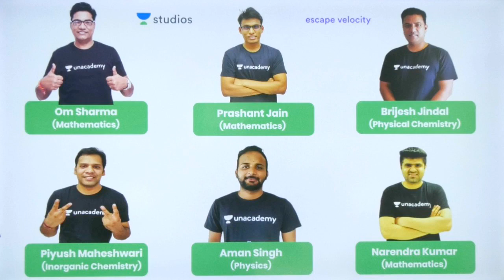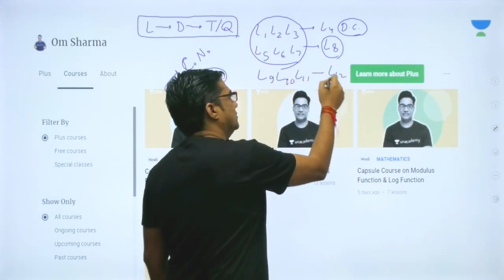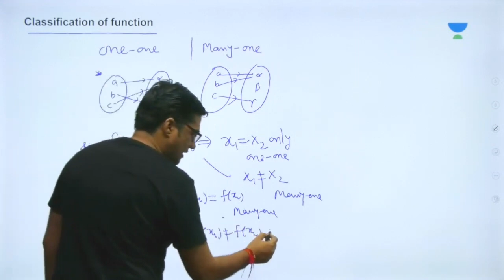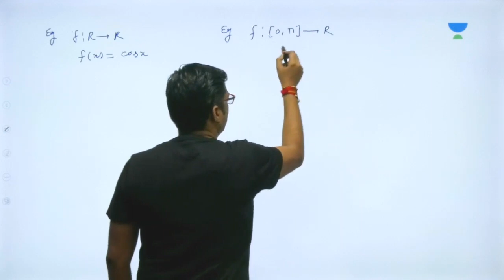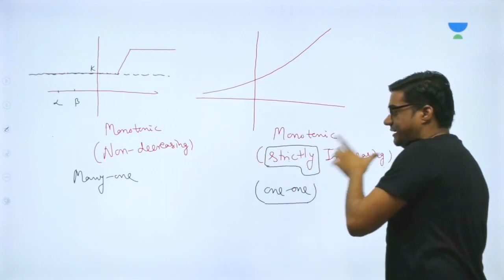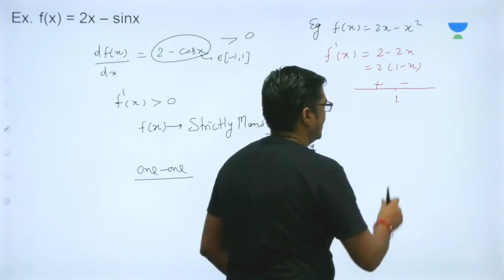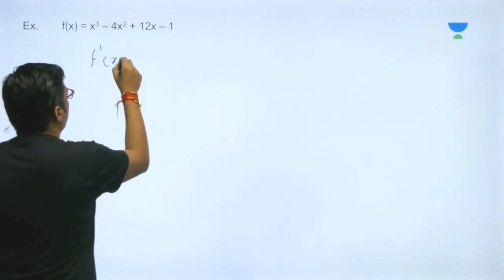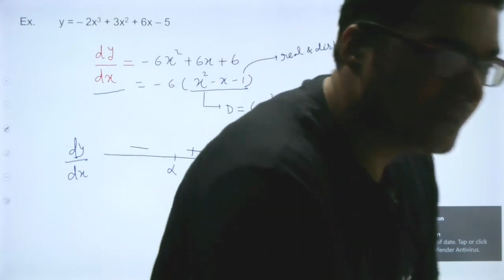L23: Function (Classification of Function - 2) | Maths for IIT-JEE | Om Sharma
Om Sharma and more top educators are teaching live on Unacademy Plus.

This lesson starts with a discussion on Function ( Classification of Function). It is very important for the Function section of Math. In this lesson, Om Sharma shares his various preparation strategy along with examples which will help you to crack the exam.

Solved Examples